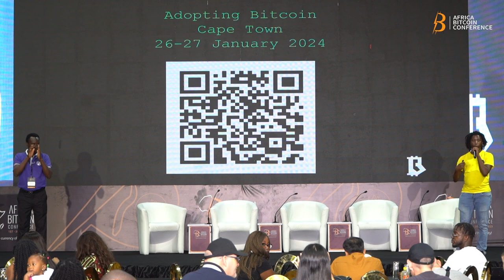There Is No Spoon [Kgothatso Ngako]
Delve into the inner workings of Bitcoin transactions with Machankura! This groundbreaking service allows for sending and receiving bitcoins via USSD, even without an internet connection. Learn how it's transforming bitcoin payments across multiple African countries, offering accessible solutions via WhatsApp for users worldwide. Explore the potency of USSD in fintech, gaining insights into its prevalence throughout Africa.

🧐 Who is Kgothatso Ngako ?

Kgothatso Ngako is a catalyst working towards accelerating the adoption of Bitcoin across Africa. He started exonumia.africa and machankura.com in hopes to assist in achieving these goals.

Nostr : npub1dtvscxrhj224un2yeqvca5y4tp8ly02u2ndpeggzl4xf63c5c6ws53wc6t